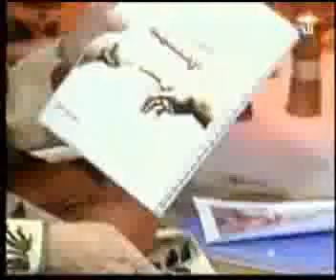مريم نور - تأمل ساعة - الحلقة [ 101 ]